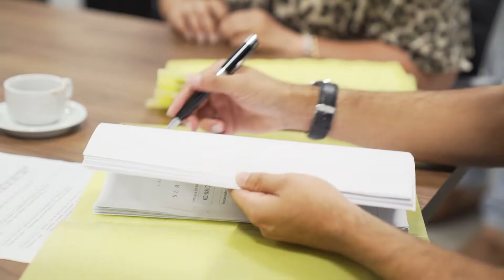25.02.22 - Reportagem - Comissão de Educação, Cultura, Ciência e Tecnologia - CECCT